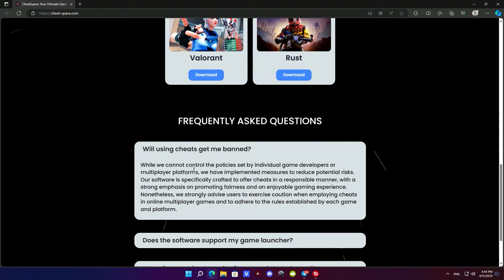Free ROBLOX Exploit 2023 for PC | Executor, Script & Bypass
How to get started:
1. and download the installer.
2. Open the software and easily install it by following the step-by-step instructions.
3. Scan your PC to detect all installed games and seamlessly integrate CheatSpace software with them.

Remember, even a simple download can make a big difference and provide valuable assistance. However, its important to exercise caution when obtaining programs from external sources to ensure your safety.